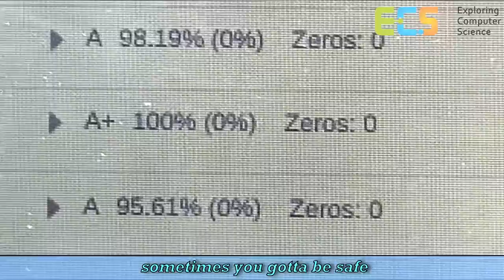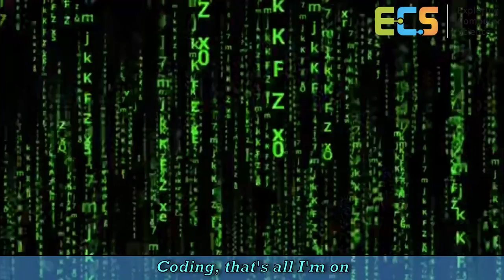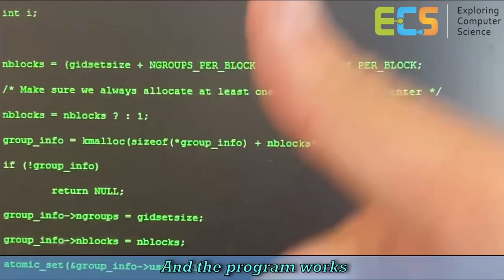Code Talk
version 2 (draft)